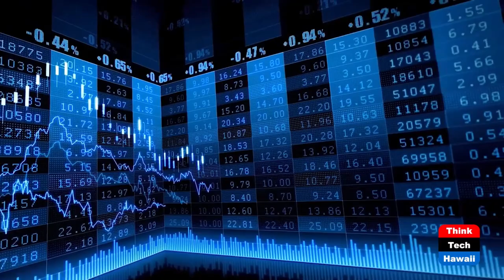Bringing Flavors of Latin America to Hawai'i (Hola y Aloha)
Latin American Community Leaders in Hawai'i.  The hosts for this show are Barbara Salazar De Lucca and Marysol Ruiz.  The guests are Alex Villarino and Megahn Chun.

We speak with Alex Villarino and Megahn Chun, the current owners of El Mercado de La Raza.  We are extremely excited to learn about their journey to Hawai'i and what motivated them to purchase a Latin American market here in Hawai'i that is located at 1315 S. Beretania street.  They have made a conscious effort to become community leaders and provide a space for other Latino-owned businesses on the Island.  They share with us what they are doing differently by introducing their initiative for Marchantes Latinos.'  How was this initiative started and who has participated thus far?

Underwriters:
Michael Sklarz
The Cooke Foundation
Hawaii Energy
Hawaii Energy Policy Forum
Hawaiian Electric
Galen Ho of Immersive Worlds
Kamehameha Schools